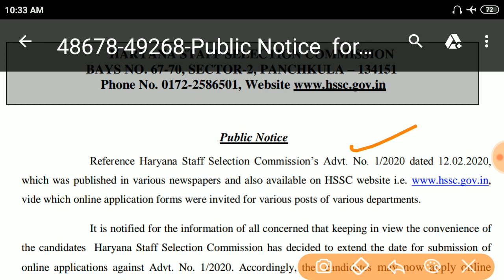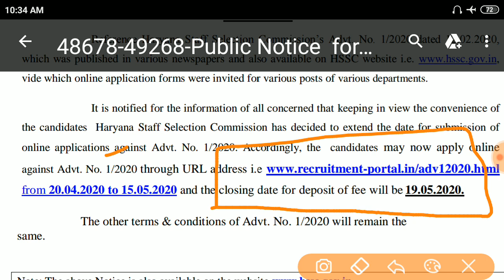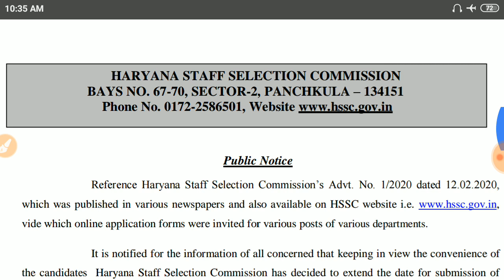HSSC | HSSC Public Notice | HSSC Result | HSSC Recuritment | HSSC Vacancy | HSSC Jobs |Padhai 4 Yuva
HSSC Public Notice Haryana Staff Selection Commission